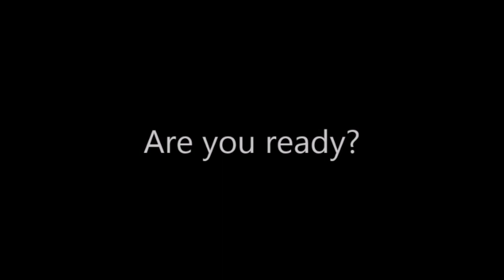Lyall vs Denver Settlement Press Conference Pt 6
Kristin Bronson
City Attorney City and County of Denver
offers some final comments